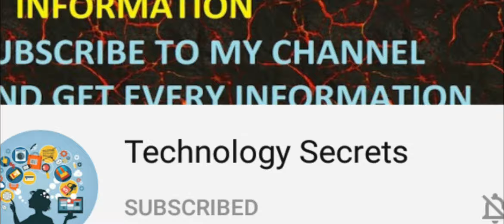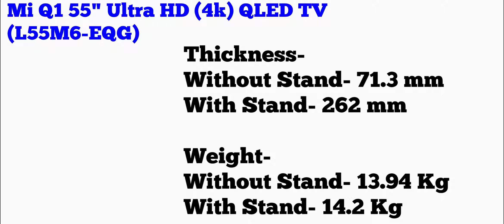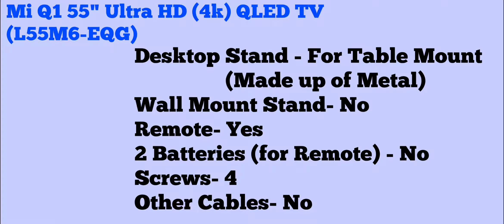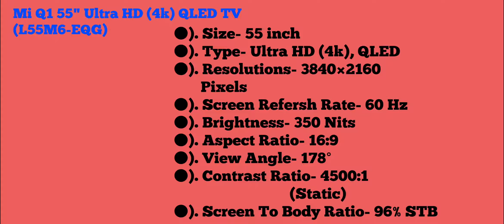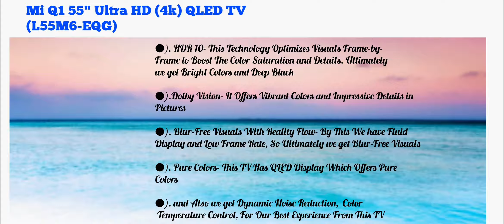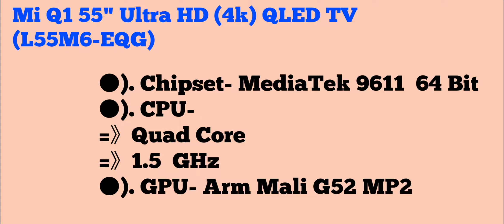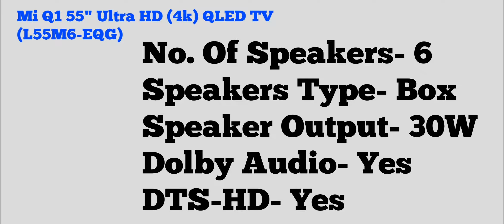Mi QLED TV 55" 4K -/Should You Buy Mi QLED TV -/Pros and Cons -/in Hindi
Why Phones Under 10k Do Not Have UltraWide Camera -/Are UltraWide Lenses Costly -/in Hindi

                         iss video me hamne Mi Q1 55" Ultra HD (4k) QLED TV (L55M6-EQG) ka Complete Detail Review kiya hai aur dosto agar aap logo ka budget kuch Rs 50,000  ke aas-pass hai aur aap logo ko confusion hai ke kon se Smart TV buy kiya jai, toh iss video ko complete dekeye gaa kyoki end tak ke aap log smaj jainge ke kon sa SmartTV aap ke leye best hai